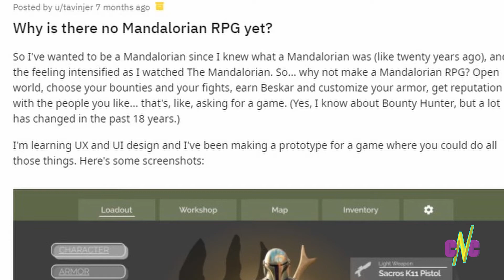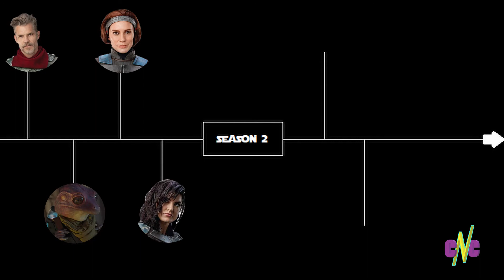Star Wars: Why The Mandalorian Series Would Make a Great Role-Playing Game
Star Wars fans were excited to hear a new film trilogy would be coming to cinemas after 10 years since the prequel trilogy. To say it was divisive is an understatement. With many fans left disappointed by the sequel trilogy, the last hope for the Star Wars franchise came in 2019 with a little series called "The Mandalorian". The Mandalorian takes place shortly after the fall of The Empire and follows a Mandalorian foundling, known as Din Djarin, as he helps his fellow Mandalorians seek out others of their creed to restore their home planet of Mandalore to its former glory. Din's quest is cut short and his life path changes when a simple retrieval job turns out to be something much more.

Over the course of 2 seasons, The Mandalorian series, currently streaming on Disney+, has shown the audience that it is also more than it appears at first glance. While it may seem like a simple space western on the surface, The Mandalorian is also a role-playing game, or RPG. Luther breaks down how The Mandalorian is an RPG and why that would make it a great video game and tabletop game.

None of the series, movie, or video game content shown belongs to Cape Nerd Collective. This includes all Star Wars, Fallout, X Files, and Dungeons & Dragons related media. The Mandalorian second season finale is available on Disney+ as of December 18th, 2020.